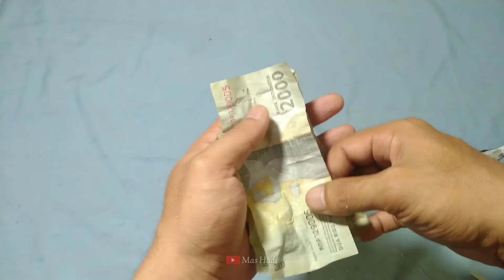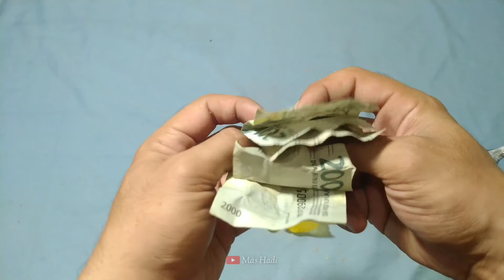UNBOXING CIKI BERHADIAH UANG CIKI GOLD ARIES VS CIKI RING JACKPOT BANGET HADIAHNYA !!!